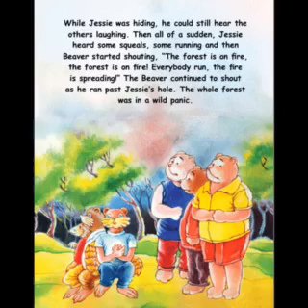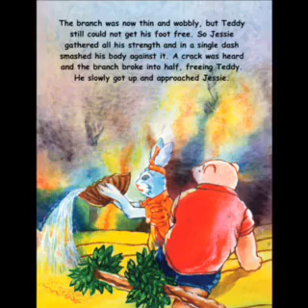children songs,kid songs,sing-along,sing-along songs,kids videos,kids cartoon,songs for kids,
I want to Show Video